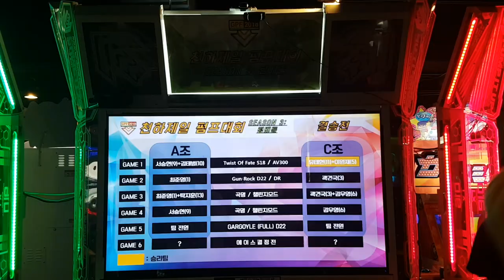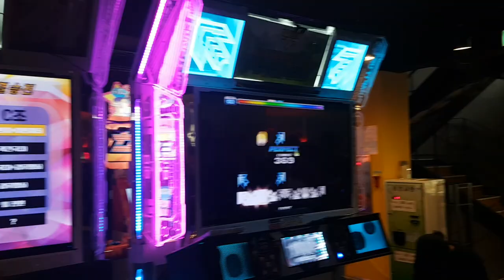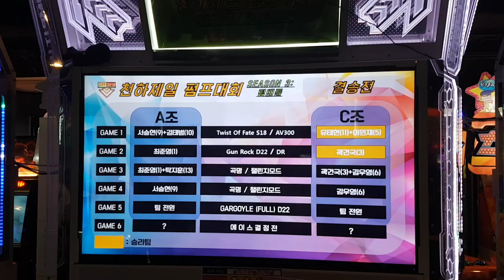[대회 직캠] 건 락 D22 드랍 Gun Rock Drop Sunny VS Cookiezi | 2018.09.22 GPF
GPF 결승전 2차전
건 락 D22 드랍
Sunny VS Cookiezi

결승전이니만큼 이런 스텝도 나와야죠. +_+